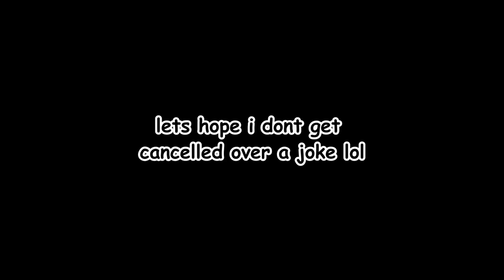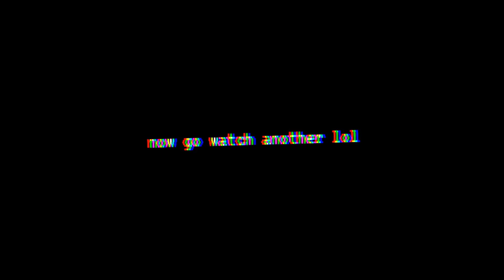THE MOST DIFFICULT DOORS CHALLENGE?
lol, just jokes guys, no actual racism

im tryna get 1 mil so sub pls